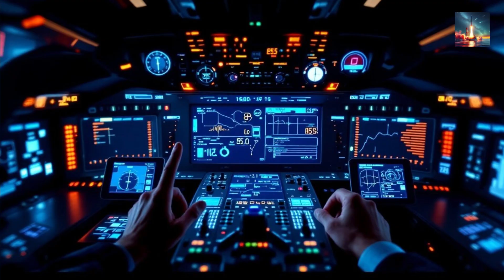Why The US & China Still Pursue 6-Gen Fighter Jets?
🏙️Description:
Imagine 2035: swarms of AI-powered drones descend over the Taiwan Strait, outnumbering every legacy fighter. So why are the US and China still spending billions on manned jets like the NGAD and J-20B? The answer goes far beyond nostalgia—it's about the unique edge only a human pilot brings to the chaos of real combat.

🔥 What This Video Covers:
* The hidden weaknesses of military drones under jamming, spoofing, and cyber attacks
* Why 62% of autonomous drones failed to relock targets in classified war games
* How China’s massive drone production still can’t replace human decision-making in the cockpit
* The real costs of “attritable” drones vs next-gen crewed fighters
* Why both superpowers are betting on hybrid “manned + drone” airpower for the next decade
* The political, industrial, and prestige reasons pilots remain irreplaceable

🚨 About Classified Defense Files:We break down the latest in military technology, strategy, and geopolitics—focusing on China’s rapid modernization, US defense innovation, and the real-world impact of emerging tech on global security.

👍 Like if you value human judgment in the age of AI!
💬 Drop your take: What’s the #1 limitation holding drones back from replacing pilots?

Which drone flaw do you think will take the longest to fix? Let’s discuss in the comments! 👇

📌Relevant Keywords:
fighter jets
military drones
manned vs unmanned aircraft
US Air Force
China military technology
NGAD
J-20B
drone warfare
air combat
military AI
air superiority
pilot vs AI
next generation fighter
military analysis
Indo-Pacific security
stealth aircraft
drone limitations
air force strategy
military modernization
US vs China military
attritable drones
autonomous weapons
defense industry
combat drones
j-36
6th generation fighter jets
ngad program
china 6th generation fighter jet
j-36 fighter jet
china j-36
artificial intelligence
automation
military innovation
geopolitical tensions